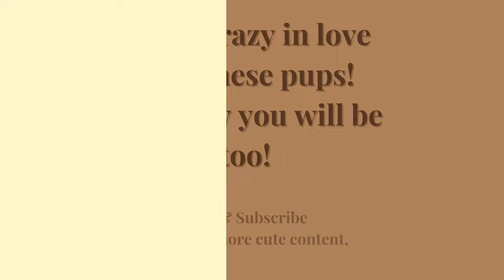Let Freedom's Litter Squeal With Joy | F1 Mini Goldendoodle Puppies | Hidden Acres Puppies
We’re so excited to start taking deposits for Freedom’s F1 Mini Goldendoodle puppies!! These adorable F1 Mini Goldendoodles are expected to be 22-25lb and have medium wavy coats. There are 7 boys and 3 girls to choose from. The parents are AKC registered and DNA tested. These babies are being raised nearby at the home of one of our partners, and will be available for pickup at our home in Mabank.

Let's help you meet your newest family member!